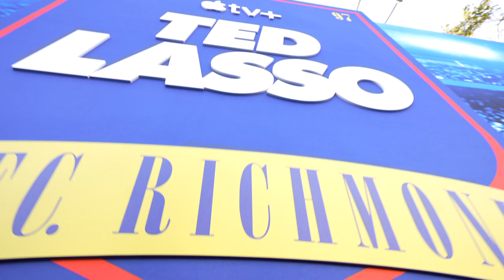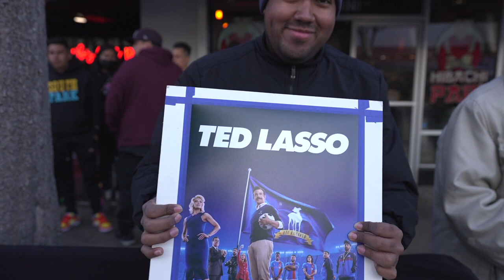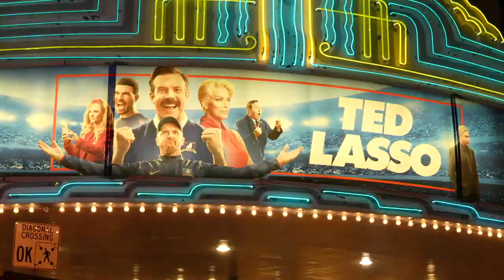"Ted Lasso" S3 Premiere Red Carpet Coverage: B-Roll, cast soundbites, fan interactions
Last night at the Regency Village Theatre, Apple TV+ hosted the season three world premiere of its global phenomenon “Ted Lasso.” The award-winning series will premiere around the world with the first episode on Wednesday, March 15, followed by new episodes weekly, every Wednesday. Moving to its new weekly Wednesday premiere, “Ted Lasso” marks the first Apple TV+ series to launch midweek.

“Ted Lasso” stars Jason Sudeikis as Ted Lasso, an American football coach hired to manage a British soccer team — despite having no experience. But what he lacks in knowledge, he makes up for with optimism, underdog determination … and biscuits. The award-winning Apple Original comedy also stars Hannah Waddingham, Jeremy Swift, Phil Dunster, Brett Goldstein, Brendan Hunt, Nick Mohammed, Anthony Head, Toheeb Jimoh, Cristo Fernández, Kola Bokinni, Billy Harris, James Lance and Juno Temple.

In addition to starring, Sudeikis serves as executive producer, alongside Bill Lawrence via his Doozer Productions, in association with Warner Bros. Television and Universal Television, a division of NBCUniversal Content. Brendan Hunt, Joe Kelly and Bill Wrubel also serve as executive producers, along with Doozer’s Jeff Ingold and Liza Katzer. Jane Becker and Jamie Lee also serve as executive producers. Star Brett Goldstein serves as writer and co-executive producer. The series was developed by Sudeikis, Lawrence, Joe Kelly and Brendan Hunt, and is based on the preexisting format and characters from NBC Sports.

Viewers can catch up on seasons one and two of “Ted Lasso,’’ now streaming globally on Apple TV+ on the Apple TV app.

Genre: Comedy

Starring: Jason Sudeikis, Hannah Waddingham, Brendan Hunt, Jeremy Swift, Juno Temple, Brett Goldstein, Phil Dunster, Nick Mohammed and Sarah Niles

Written by: Jason Sudeikis and Bill Lawrence

Executive Produced by: Jason Sudeikis, Bill Lawrence, Jeff Ingold and Liza Katzer